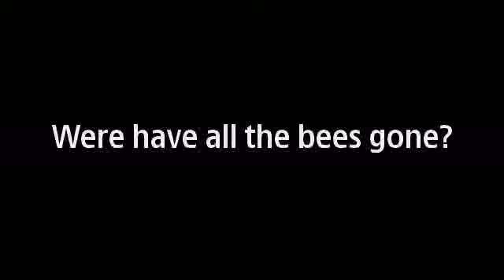where haue all the bees gone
bees in my gardern